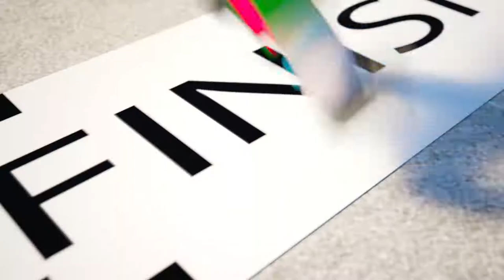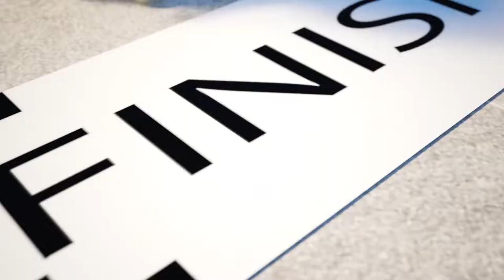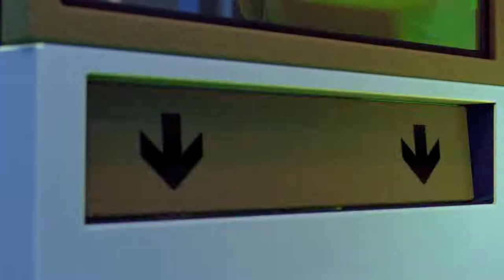DIY Science Experiment: Homemade Volcano + 👻 Halloween Trick or Treat Song | Good Habits for Kids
Dolly and Friends" is a new Funny Cartoon for children and kids. "Dolly and Friends" is a story about the life and adventures of the Dolly's family and her best friends. "Dolly and Friends" discover a wonderful world and learn a lot of new and useful things. "Dolly and Friends" are funny adventures, mysterious riddles, children's songs and instructive stories from the life of a fun family of sheep and her friends.